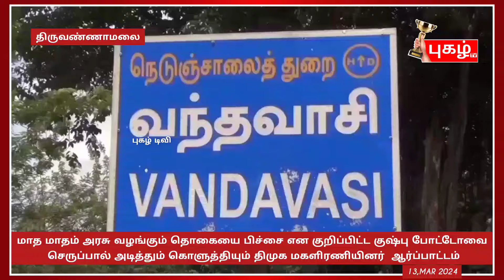மாத மாதம் அரசு வழங்கும் தொகையை பிச்சை என குறிப்பிட்டகுஷ்பு போட்டோவை செருப்பால் அடித்தும்..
திருவண்ணாமலை மாவட்டம் வந்தவாசி பழைய பேருந்து நிலையம் அருகே  பாஜகவை சேர்ந்த
குஷ்புவை கண்டித்தும் குஷ்பூ போட்டோவை செருப்பால் அடித்தும் கொளுத்தியும், திமுக மகளிரணி சார்பில் ஆர்ப்பாட்டம்

 வந்தவாசி பழைய பேருந்து நிலையம் அருகே தமிழக அரசின் மகளிர் உரிமை திட்டத்தில் பயன்பெறும் மகளிரை பாஜக தேசிய மகளிர் ஆணைய தலைவி குஷ்பு பிச்சை காசு வேண்டாம் என  இழிவாக பேசியதாக கூறி, அவரை கண்டித்து இந்த ஆர்ப்பாட்டம் நடைபெற்றது.

ஆர்ப்பாட்டத்தில் மாவட்ட மாவட்ட மகளிர் தொண்டரணி துணை அமைப்பாளர் வாசுகி பாபு தலைமையில்
மகளிர் உரிமை தொகையை கேவலப்படுத்தும் குஷ்புவை வன்மையாக கண்டித்தும் பல்வேறு கோஷங்களை எழுப்பியவாறு  ஆர்ப்பாட்டத்தில் ஈடுபட்டனர். பின்னர் கையில் வைத்திருந்த குஷ்பூ போட்டோவை
 செருப்பால் அடித்தும், கொளுத்தியும் உரிமைத் தொகையை பிச்சை என கூறுவதா என ஆவேசத்துடன் கூறி கொளுத்தினர்.

பாண்டிச்சேரியில் ஒன்பது வயது சிறுமி பாலியல் பலாத்காரத்துக்கு உள்ளானதையும், மணிப்பூர் பெண்கள் பாதிக்கப்பட்ட போது கண்டிக்காத வாய் திறக்காத  குஷ்பூவை வன்மையாக கண்டிப்பாக கூறினர்.

 மாவட்ட மகளிர் தொண்டர் அணி தலைவர் கொட்டை லட்சுமி, மகளிர் வட்ட பிரதிநிதி
நாகேஸ்வரி,
நகரப் பொறுப்பாளர் லட்சுமி
ராணி,
உள்ளிட்ட நிர்வாகிகள் மகளிர் அணியினர் பொது மக்கள் 100 க்கும் மேற்பட்டோர் ஆர்ப்பாட்டத்தில் ஈடுபட்டனர்.